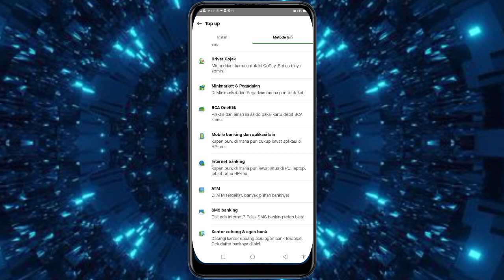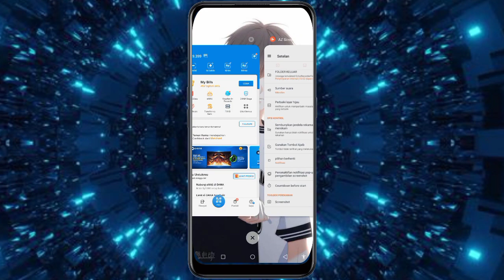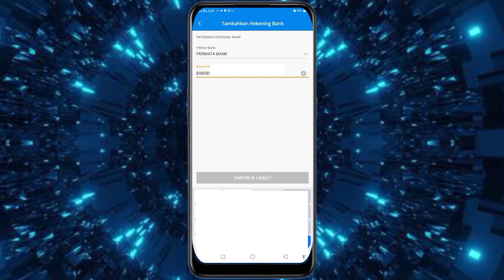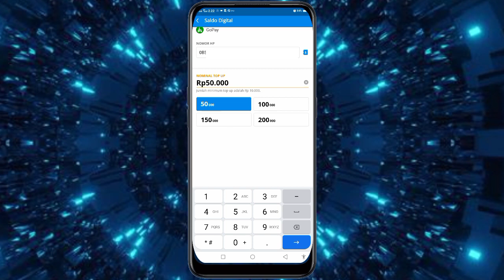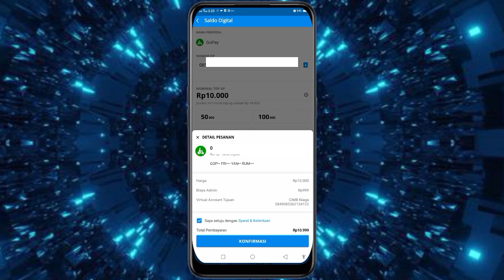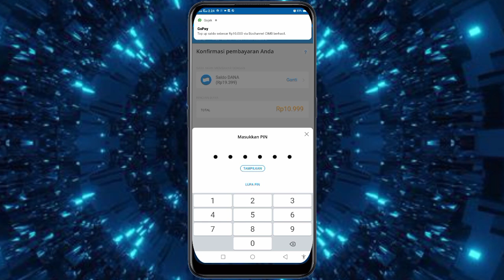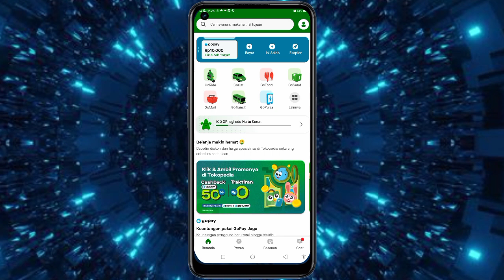✅ Berhasil Cara Transfer Saldo Dana Ke Gopay Terbaru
halo teman-teman kali ini saya membuat video tentang cara Transfer Saldo Dana Ke Gopay